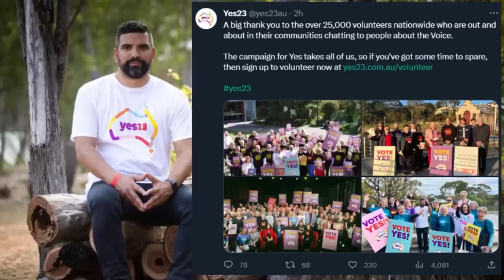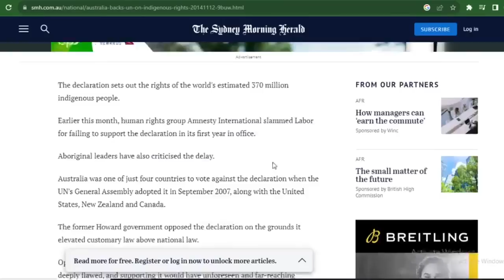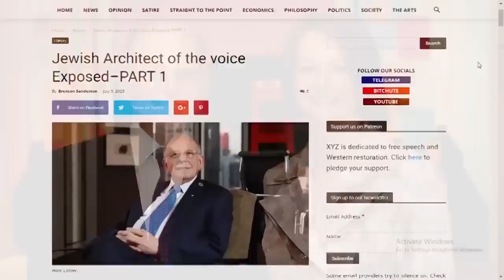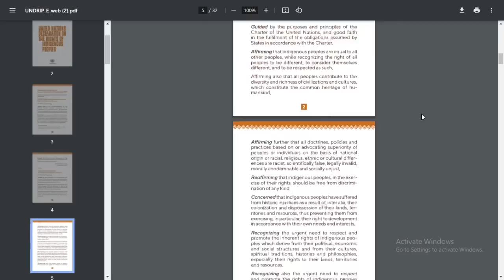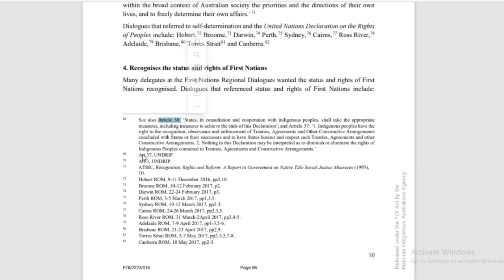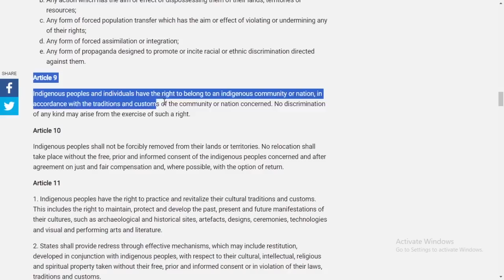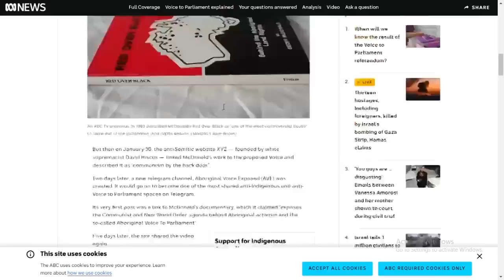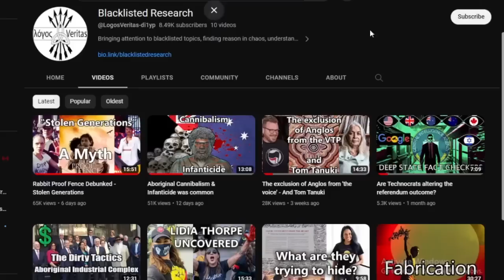UNDRIP is not disinformation - What is ABC hiding?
There is a lot of rhetoric that is being used by the ABC and anthony albanese, to help get the yes campaign for the referendum over the line, one of their biggest war cries, is the claim that the no campaign rely on disinformation. This video will demonstrate that the United Nations aspect of this 'Voice, Treaty, Truth' campaign is a central theme.